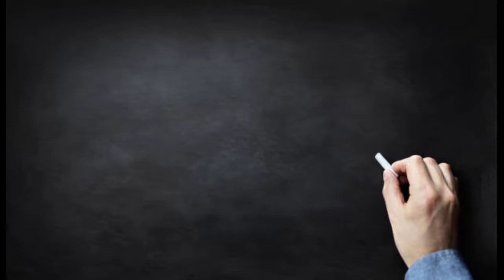Why Russia Sold Alaska to USA? Alaska purchase treaty 1867 explained | knowledge india tv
On March 30, 1867, the United States reached an agreement to purchase Alaska from Russia for a price of $7.2 million. The Treaty with Russia was negotiated and signed by Secretary of State William Seward and Russian Minister to the United States Edouard de Stoeckl.

Purchase of Alaska, 1867
The purchase of Alaska in 1867 marked the end of Russian efforts to expand trade and settlements to the Pacific coast of North America, and became an important step in the United States rise as a great power in the Asia-Pacific region. Beginning in 1725, when Russian Czar Peter the Great dispatched Vitus Bering to explore the Alaskan coast, Russia had a keen interest in this region, which was rich in natural resources and lightly inhabited. As the United States expanded westward in the early 1800s, Americans soon found themselves in competition with Russian explorers and traders. St. Petersburg, however, lacked the financial resources to support major settlements or a military presence along the Pacific coast of North America and permanent Russian settlers in Alaska never numbered more than four hundred. Defeat in the Crimean War further reduced Russian interest in this region.
Russia offered to sell Alaska to the United States in 1859, believing the United States would off-set the designs of Russia’s greatest rival in the Pacific, Great Britain. The looming U.S. Civil War delayed the sale, but after the war, Secretary of State William Seward quickly took up a renewed Russian offer and on March 30, 1867, agreed to a proposal from Russian Minister in Washington, Edouard de Stoeckl, to purchase Alaska for $7.2 million. The Senate approved the treaty of purchase on April 9; President Andrew Johnson signed the treaty on May 28, and Alaska was formally transferred to the United States on October 18, 1867. This purchase ended Russia’s presence in North America and ensured U.S. access to the Pacific northern rim.

For three decades after its purchase the United States paid little attention to Alaska, which was governed under military, naval, or Treasury rule or, at times, no visible rule at all. Seeking a way to impose U.S. mining laws, the United States constituted a civil government in 1884. Skeptics had dubbed the purchase of Alaska “Seward’s Folly,” but the former Secretary of State was vindicated when a major gold deposit was discovered in the Yukon in 1896, and Alaska became the gateway to the Klondike gold fields. The strategic importance of Alaska was finally recognized in World War II. Alaska became a state on January 3, 1959.

Why Russia Sold Alaska to USA?
Why america purchase Alaska?
Russia Alaska USA